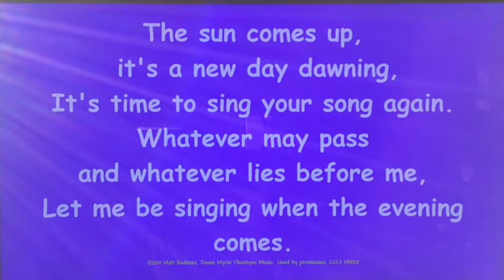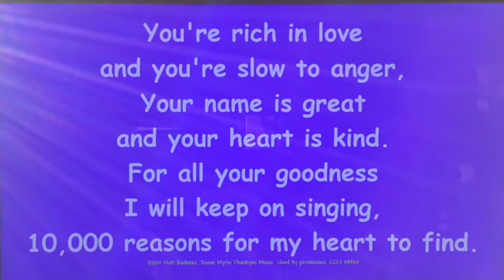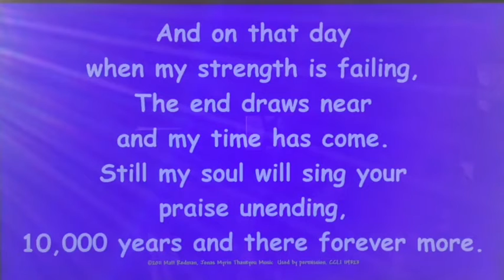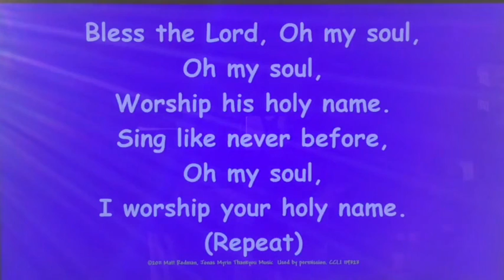Mercy Session 5